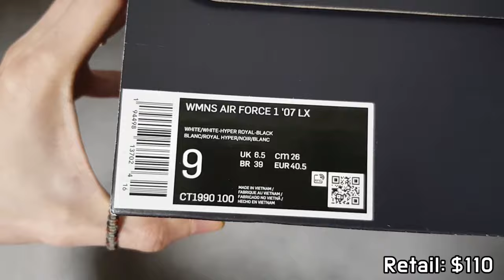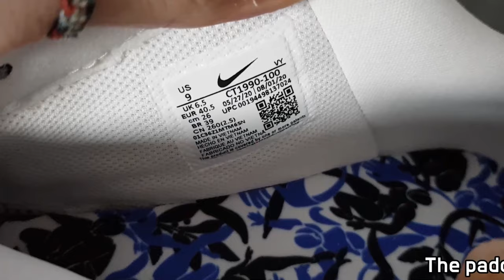(4K) Nike Air Force 1 LX Chrome Swoosh unboxing/Nike Air Force 1 low on feet review